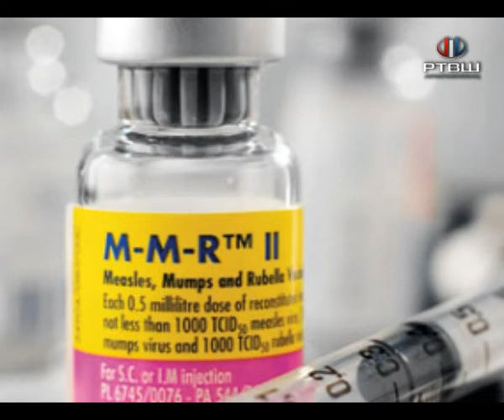RTV Šumadija - MMR VAKCINE